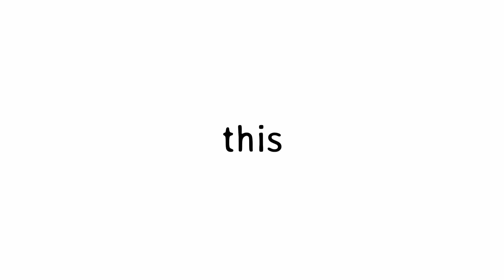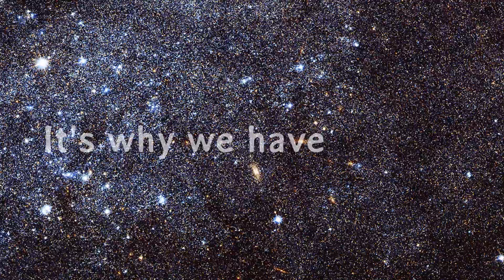Andromeda is awesome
You know, we throw the word "awesome" around too easily. If you're using "awesome" about mundane things like socks and hotdogs , what have you got left when you come across something that demands the *true* meaning of the word.

Something like NASA's recent image of Andromeda, our nearest galactic neighbour: with detail this rich, you'll need all the vocabulary you can get.

A little bit of vintage Eddie Izzard is used to make a point: check him out
Most images are credited to NASA, who are wonderful people and we should support them.
Some images ESO, who are also fine folk deserving of our respect and funding.